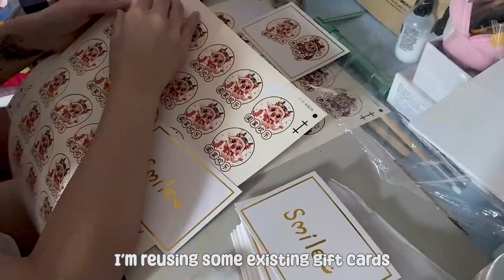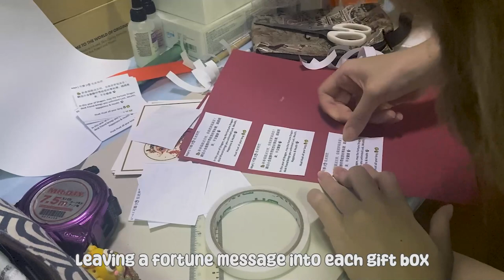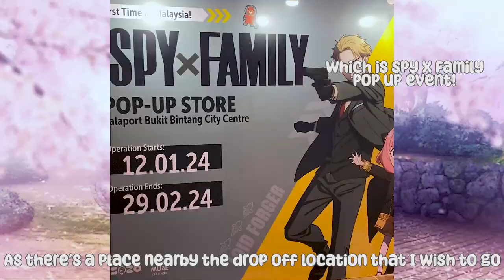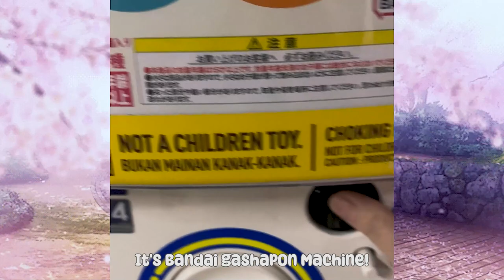Artist Diaries ೄ࿐ a productive week in my life as a small artist | clay crafting, packing orders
Hello! Welcome to kōyii 可藝 🐋

Let's spend a week with me as a homebased artist~ February has been the busiest month as I'm mainly focusing on all Chinese New Year orders. I'm overwhelmed with the orders that coming in continuously since end of January; it was SOLD OUT on the second week of February. I'm such a blessed kid ♡

Manage to record the last week while I'm crafting the year of zodiac - Fortune Dragon desk friend, lots of packing order moments, & some self-deliveries etc.

Hope y'all enjoy your stay here!

MUSIC
🎵Music from LOFIRU